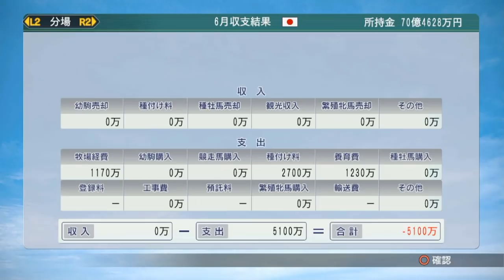＃104 2007年6月2週～2007年8月3週！【ウイニングポスト8 2018 PS4版】【Winning Post 8 2018】【ウイポ】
ウマ娘 プリティーダービープレイ予定！
1982年難易度ULTIMATEでスタート！